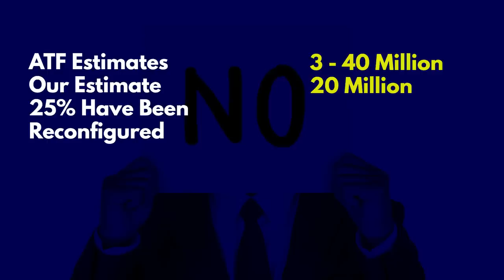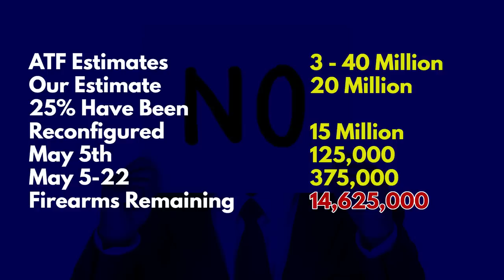What Does Mass Non-Compliance with ATF's Pistol Brace Rule Really Look Like?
Washington Gun Law President, William Kirk, discusses the high likelihood that there will mass non-compliance with ATF's Pistol Brace Rule.  We predict this not because we are advocating for it, nor are we suggesting that everyone needs to register their firearm right this second.  But what this video does show, is by taking a look at reasonable numbers, it appears that less than 10% of the eligible firearms will be registered.  Learn what all of this means to you and arm yourself with education.
Mock v. Garland Motion for Injunction Pending Appeal to 5th Circuit Court of Appeals.

Stay safe.

How the Supreme Court Just Boxed in the EPA, and What That Means For the ATF.